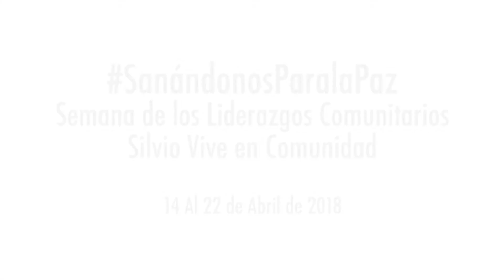Invitación Semana de los Liderazgos Comunitarios: Sanandonos para la Paz.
Acompáñanos en la semana de los liderazgos comunitarios: Sanándonos Para La Paz ¡Silvio Vive en Comunidad! Una oportunidad para el encuentro, la palabra, el arte, la cultura, la reconciliación y el compartir. Del 14 al 22 de abril.